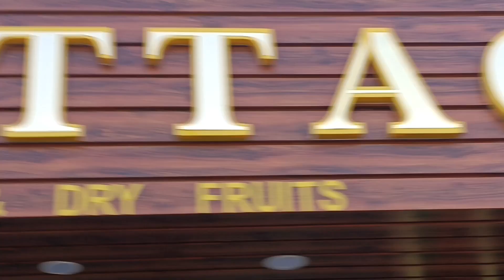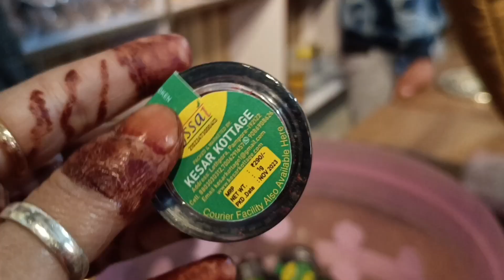Kashmir || কেশর গাছ আর কাওয়া চা এর Experience খুব ভালো || Daily Vlog